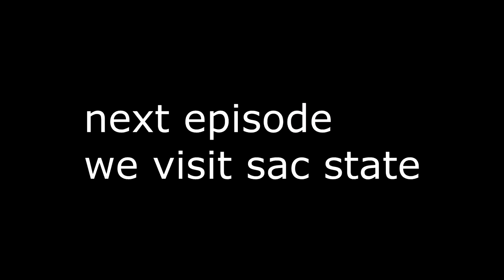Siberian Husky Breaks Down CRYING Visiting The California State Capital ✔ Happy 2019 Memorial Day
Siberian Husky Visits California State Capital. Happy 2019 Memorial Day. Excited Puppy Howling. Poor Air Quality Causes Dog Crying. Private Sacramento Boosted Board Tour. lowes sale events 2019 near me weekend images parade. Training Puppies Bark

CHANNEL INFO